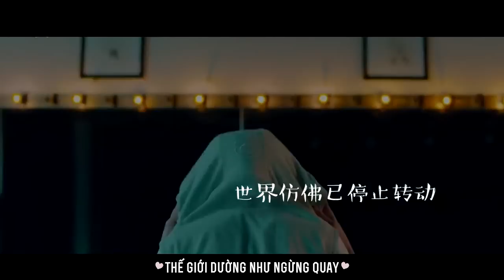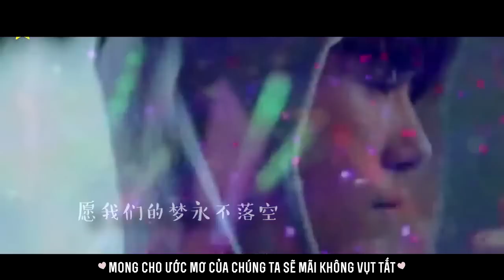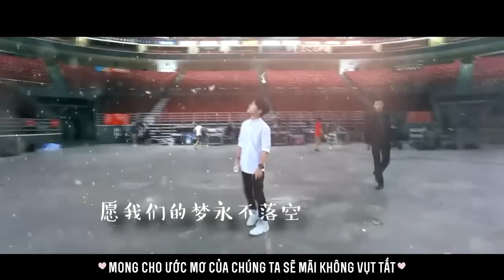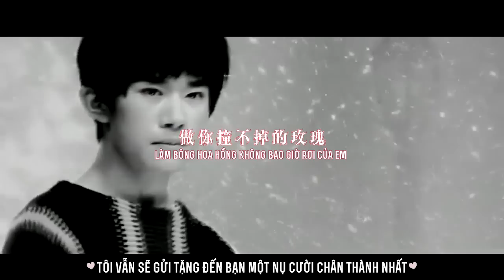[Vietsub] Dịch Dương Thiên Tỉ || 給所有知道我名字的人 Gửi đến những người biết tên của tôi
Cr: Bilibili